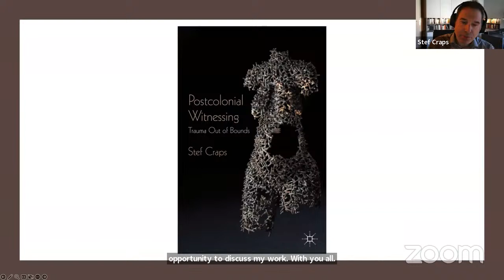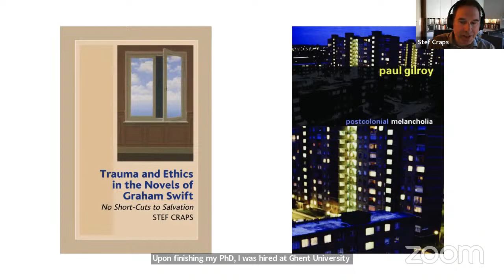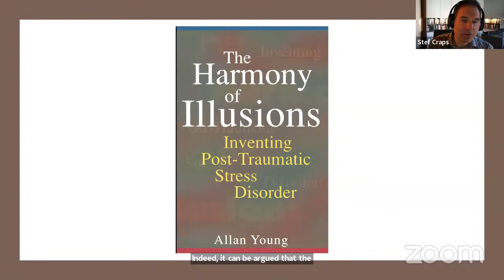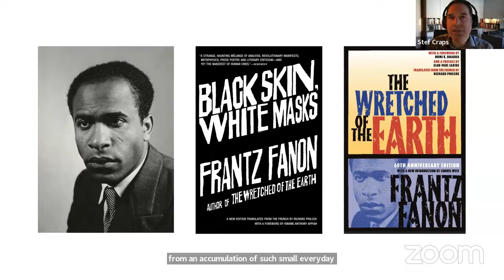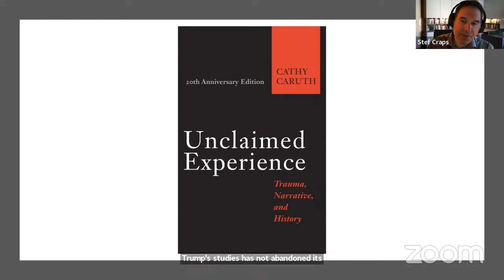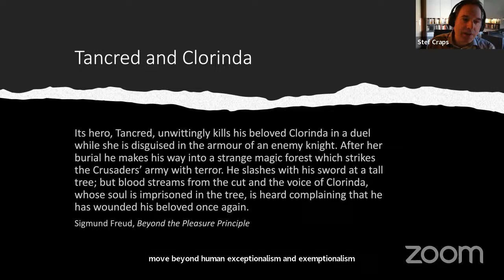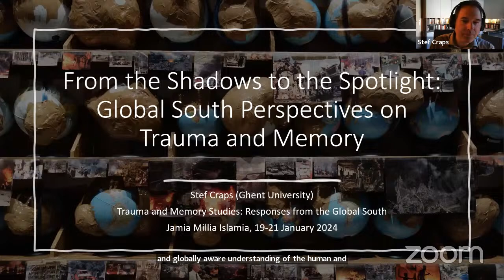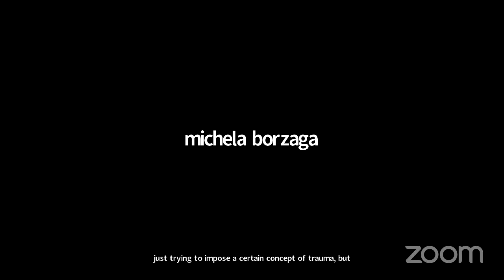Keynote Address by Prof. Stef Craps (YRC JMI 2023-24)